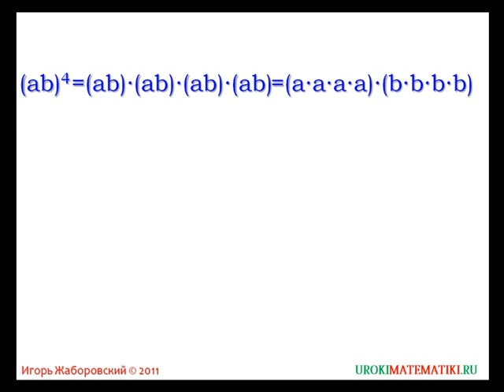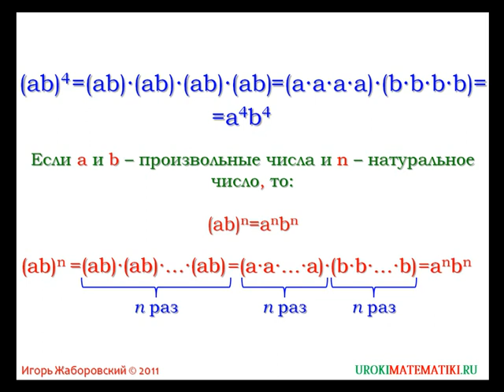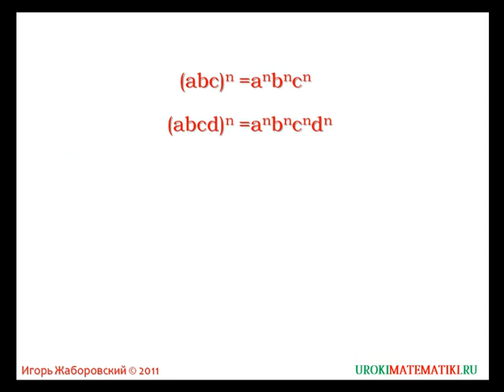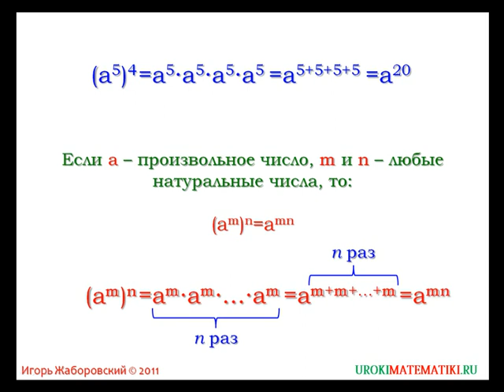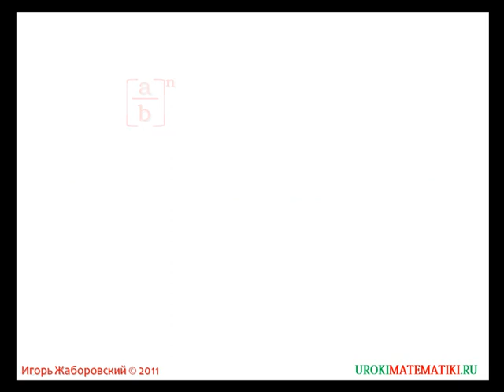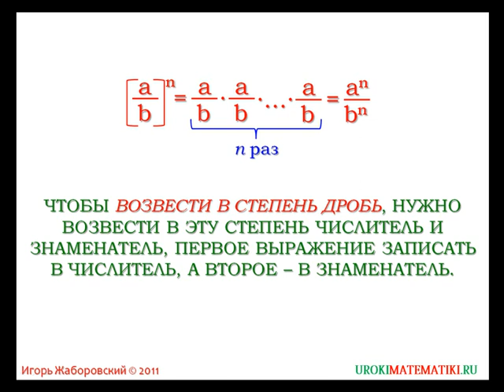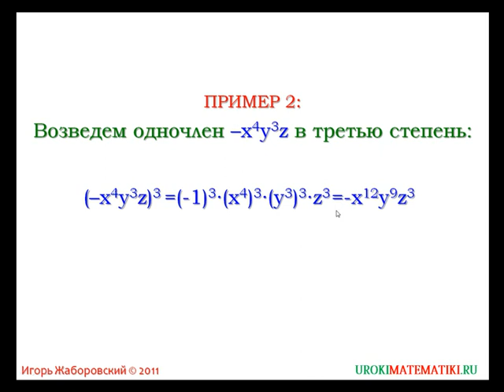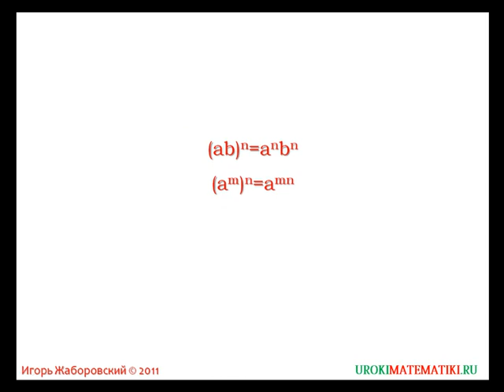Возведение одночлена в степень | Алгебра 7 класс #9 | Инфоурок